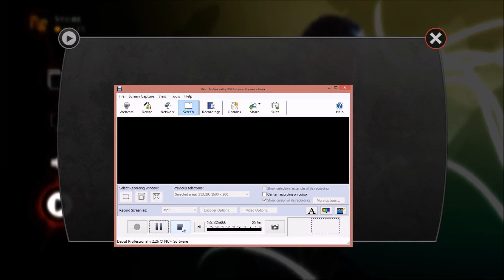Zanza plays Magic duels Chandra's story episode 6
In this episode we finish up Chandra's story